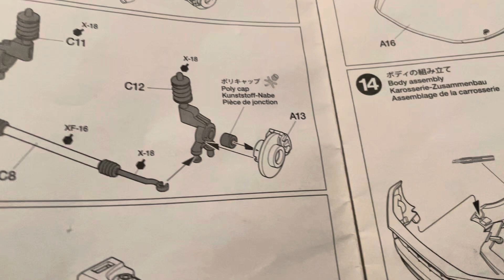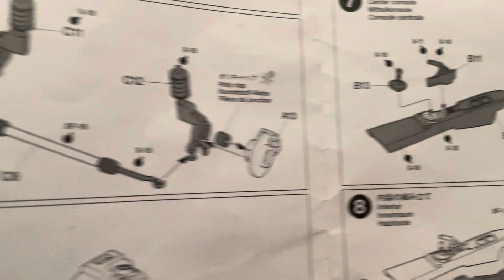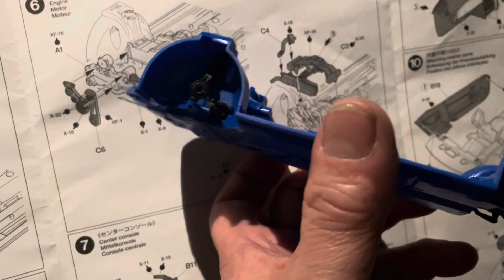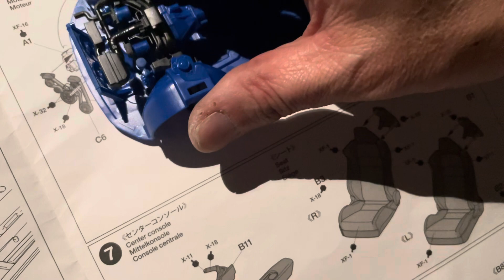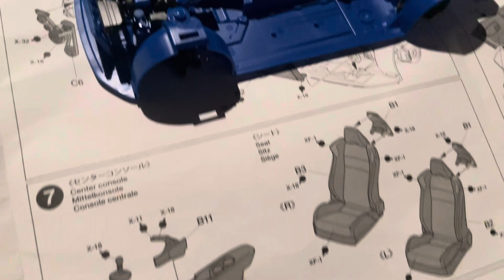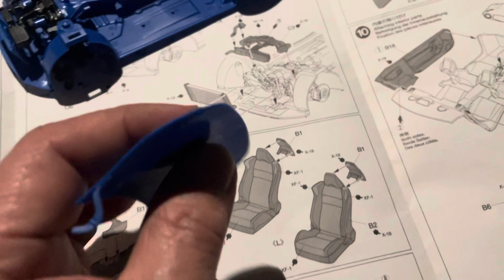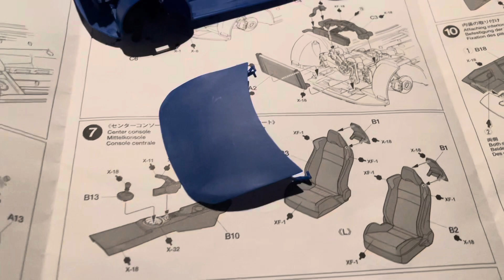タミヤ スバルBRZ製作編 フロント部分とオマケ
ガチガチに磨いておきました